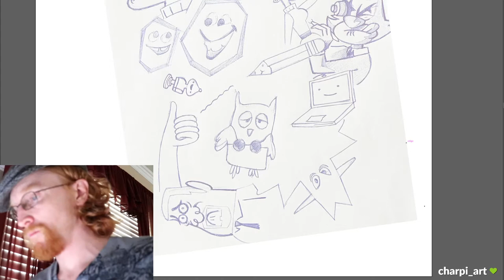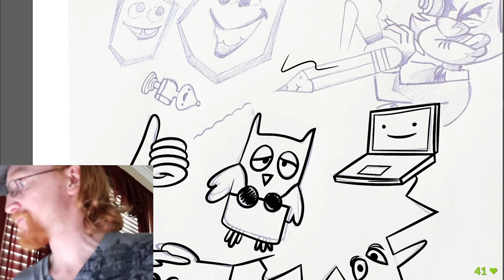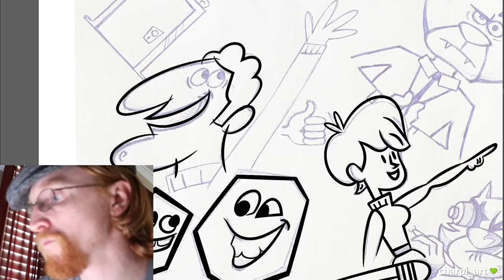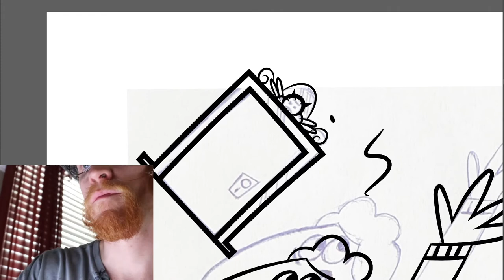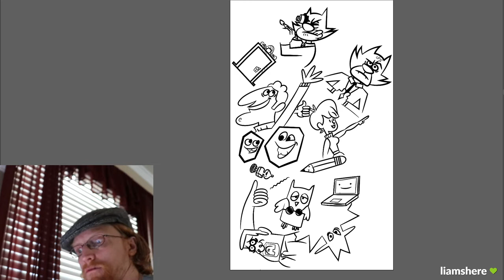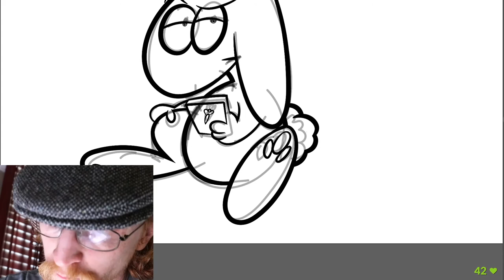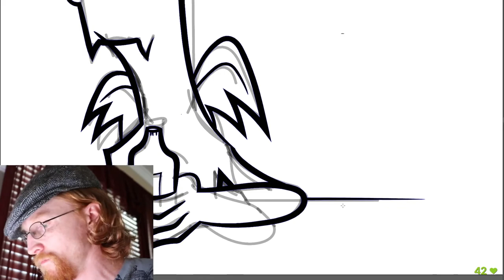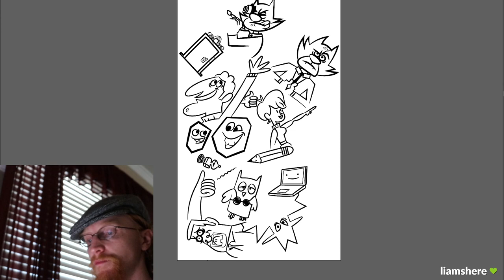Jackbox Art Stream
Stream intended to show ability to adapt to different styles. These are based on the artwork in Jackbox Games like Quiplash, Split the Room, Drawful, and Fakin' it!